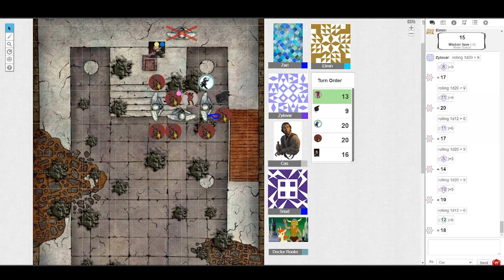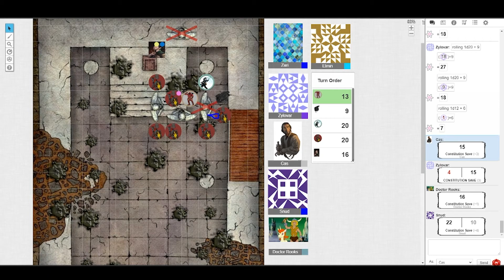Wanderer's Path - Episode 13: Into Kemel-Ze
The Scalawags finish their journey to Kemel-Ze with no other problems, coming up to a small gazebo that Dr. Rooks had seen in a vision from Ebony. Some strange black, tar-like gunk bars their path, doing seemingly odd damage. Managing to find their way around it, they activate an old mechanism and dive into the depths below...

Wanderer’s Path is a homebrew DnD 5e campaign, focused on storytelling and dynamic characters. Episode 1 picks up in the middle of the campaign, but fear not, a “story so far” will be released shortly!

Join Destined to Roll, live, Fridays at 7pm PST, for the continuation of these adventures, and Thursdays at 6pm PST for Ptolus, a brand new campaign, on Twitch